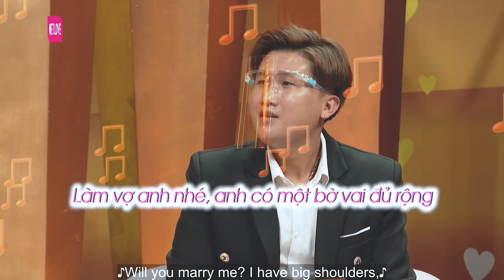Pha DẰN MẶT trà xanh cực gắt từ vị trí vợ, chuyện vợ chồng đặc biệt